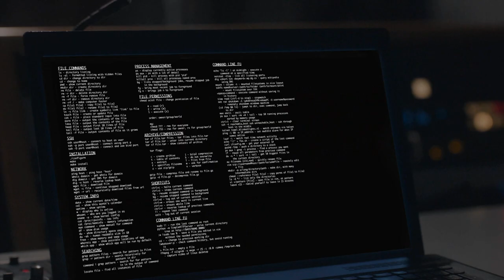4N1K çok yakında FOXplay'de!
FOXPlay çok yakında geliyor!